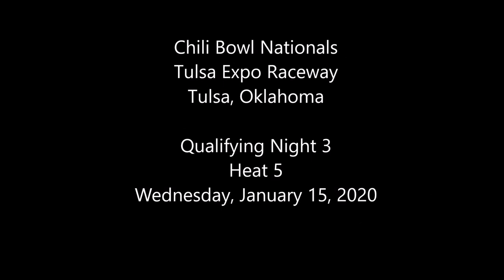2020 Chili Bowl - Wednesday Heat 5 - Sammy Swindell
ChiliBowl2020 Wednesday Heat 5 (8 Laps): 1. 1-Sammy Swindell[1]; 2. 73T-Jake Swanson[3]; 3. 84-Giovanni Scelzi[8]; 4. 2G-JJ Yeley[4]; 5. 35X-Tyler Robbins[5]; 6. 3W-Brandon Waelti[7]; 7. 13B-Johnny Brown Jr[6]; 8. 18S-Santino Ferrucci[2]